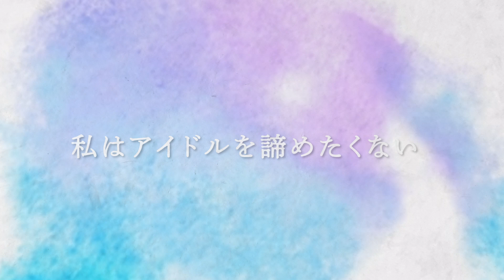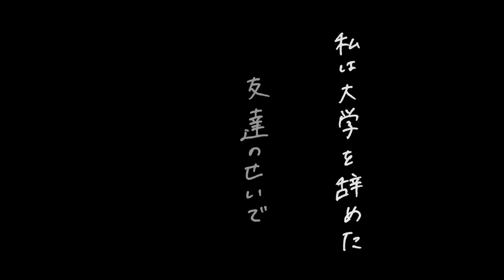BLUEGOATS「私は大学を辞めた、友達のせいで」Official Music Video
MVを見てくれた方ありがとうございます。MVの通り、私は大学に来た同級生の通報をきっかけに大学を辞めて、自分のやりたかったアイドルとして、今ここBLUEGOATSで活動しています。
最初は正直、賛否両論のある話ですし、曲にしたらまた自分がこの時抱いた苦しい感情を思い出してしまうから、この出来事を基にした曲を作ろうとは考えてもいませんでした。
それでも、自分がこの体験があったからこそ感じたことや伝えたいことが生まれて、歌にして届けることを決めました。
きっと、無理をして上手く自分を取り繕わなくても、本当の自分を、みんなを見ててくれる人、応援してくれる人はいると思います。
私も皆さんのその1人で居させてください。
この曲が、私みたいにやりたいことがあっても周りの目を気にしてしまって、誰かの期待通りに生きている人の何か少しのきっかけになったら嬉しいです。
私もこの道を選んだことを自分で正しかったと思えるように、そして、背中を押してくれた親に恩返しできるように、あと2年で横アリ満員という目標に向かって精一杯アイドルとして頑張り続けていきます。

《BLUEGOATSについて》
BLUEGOATS（ブルーゴーツ）。2021年11月結成。愛称は『アオヤギ』 。
「あなたと私でBLUEGOATS」をコンセプトに活動する女性アイドル。